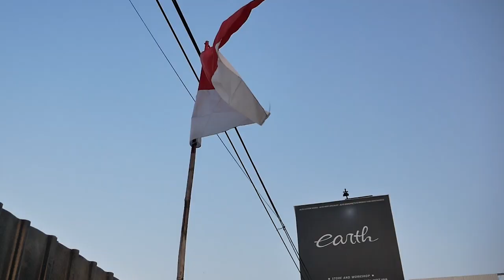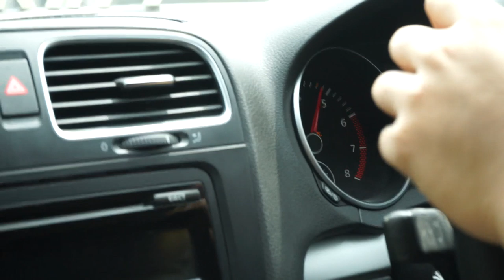TEST RIDE MODIFIKASI VW GOLF MK6 TSI STAGE 2 KENCANG BANGET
HELLO EARTH! WELCOME BACK WITH US, DI VIDEO KALI INI KAMI MEMBAHAS VW GOLF MK6 YANG SUDAH DI BUAT STAGE 2, TERNYATA KENCANG BANGET DAN KITA BARU UPDATE2 KARBON DI GOLF INI, KIRA-KIRA APA SAJA? YUK KEPOIN GUYS